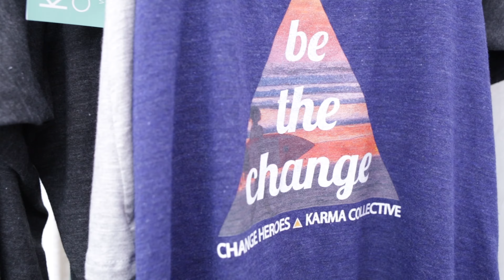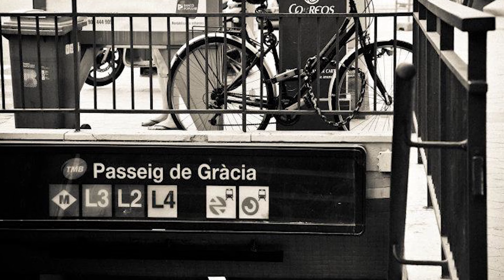UBC MBA: Cordia Chan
Learn about what Cordia Chan, founder of Karma Collective, took from her time in the UBC MBA program.

The 16-month, full-time MBA program at the University of British Columbia’s Sauder School of Business empowers candidates to embrace challenge and change their lives and businesses for the better. Challenged to strategize like a CEO, graduates move on to leadership positions in Vancouver and around the world, realizing their personal and professional potential.